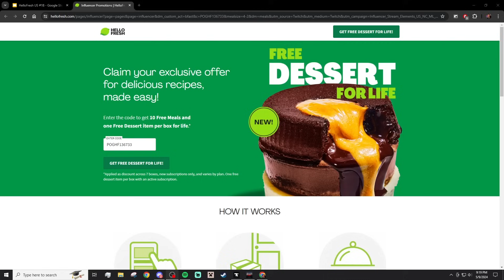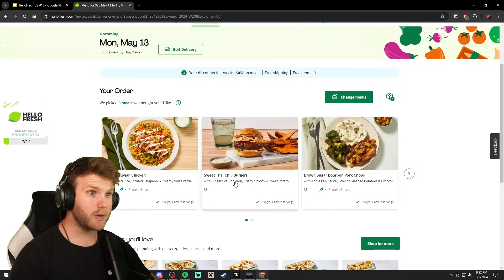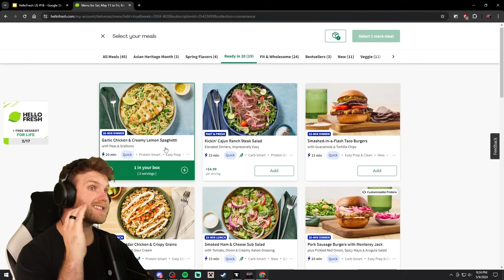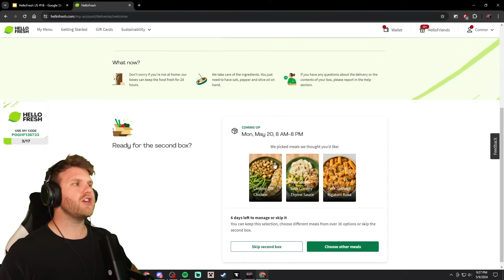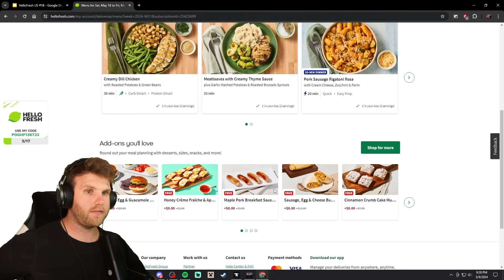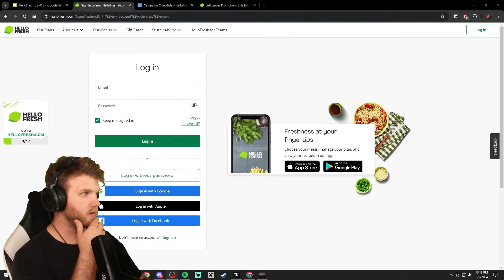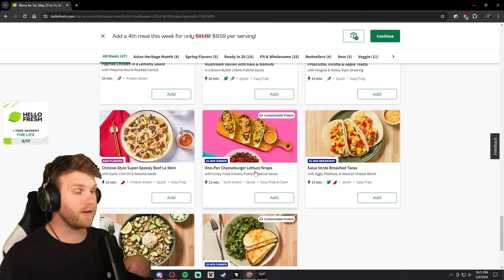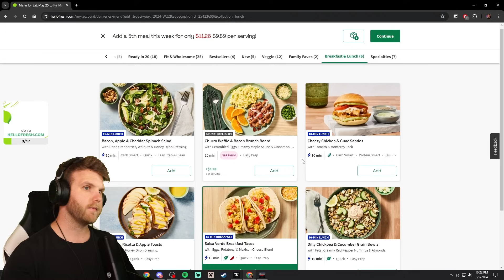This Is The HARDEST Minecraft Survival Mod! | Deceased Craft [Ep.1]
Happy to announce that I've partnered with @HelloFresh for some streams!